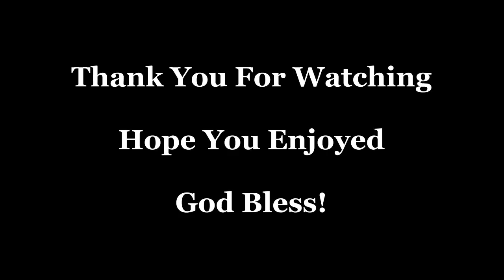Dear Lord And Father Of All Mankind: Tune Repton All Saints Church Oystermouth Mumbles Swansea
I've done this Hymn in the past and I thought it would be a good opportunity to hear an updated version of this famous hymn by Charles Hubert Parry the lovely tune of Repton we place the ZoomH2 in the Nave of the Church to capture the sound of the organ in the Church.

Cheers
Rob